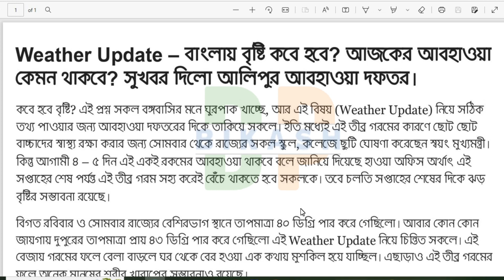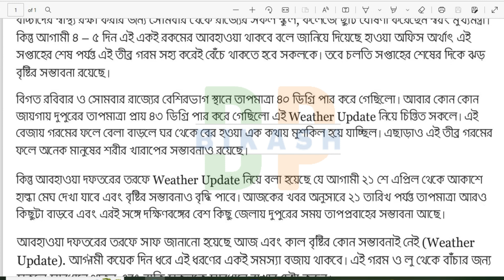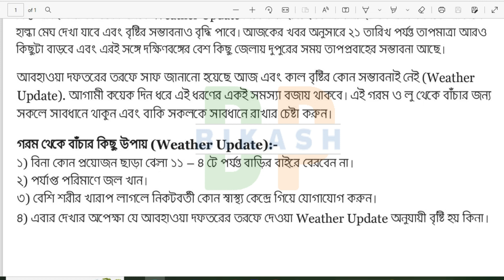West Bengal Weather update | Alipur weather office news | Today weather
West Bengal Weather update, alipur weather office news, weather forecast tomorrow, today weather